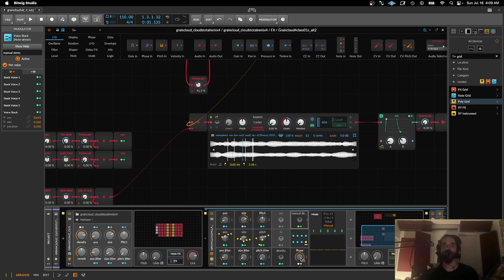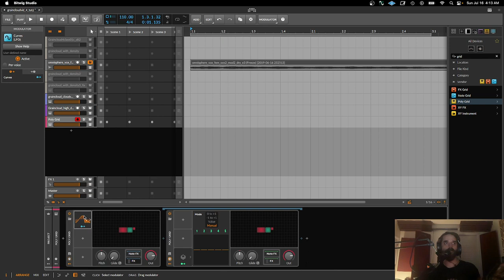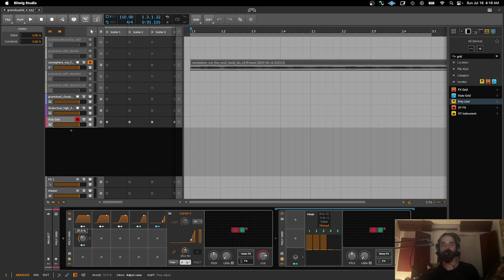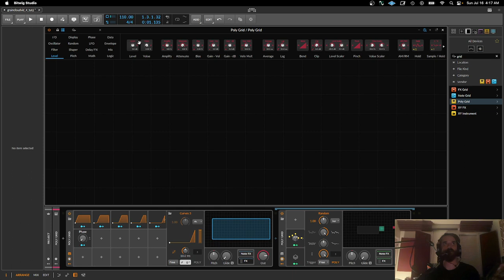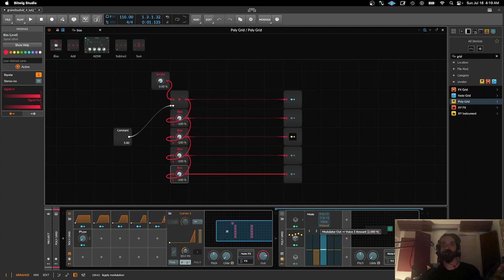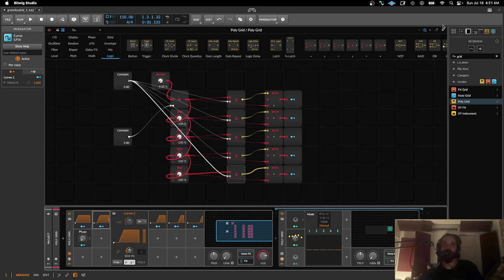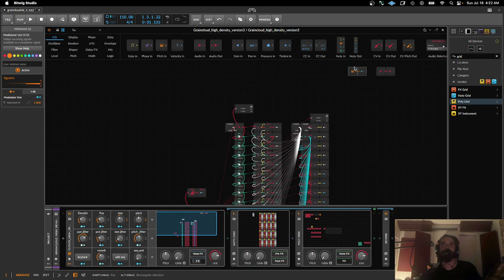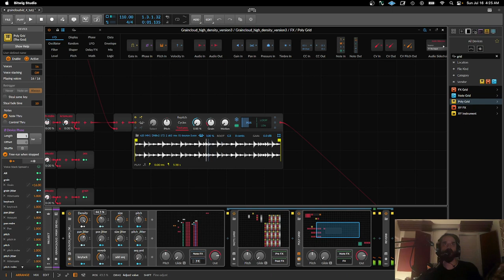Grain Clouds in Bitwig's The Grid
This video shows 2 ways for adding a density knob, for making "grain clouds"min the grid.